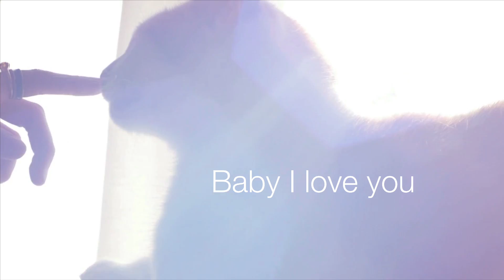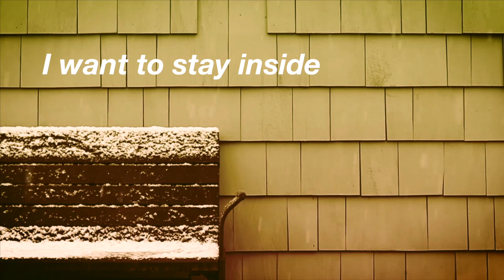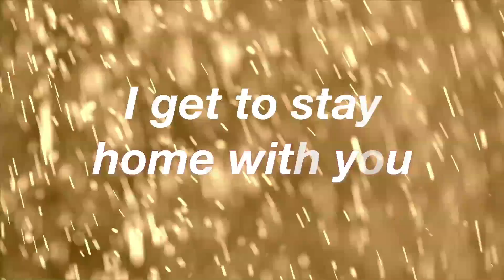Lyrics Video / LRA - Digital Content Agency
We can create a Lyric Video for your song for $50 only on Fiverr.com
36h Delivery.
Just send the song